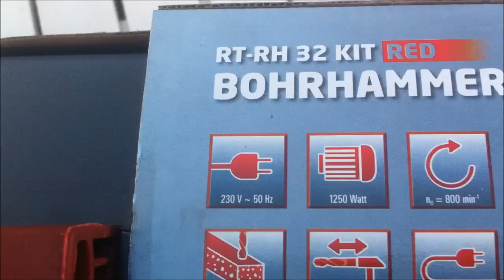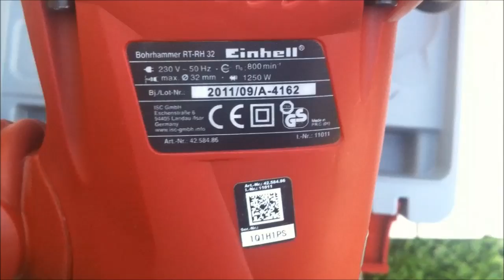Einhell RT-RH 32 Kit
Einhell Red Hammer
1250W
3.5 Joule